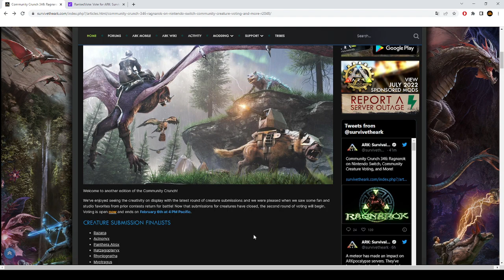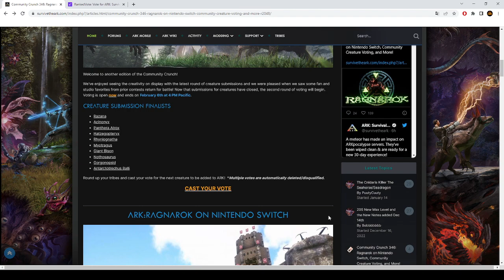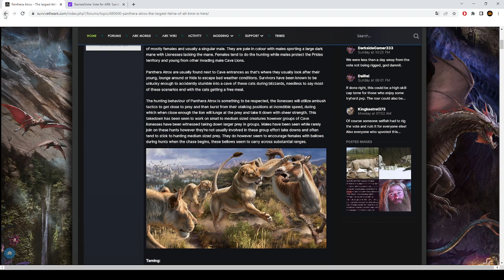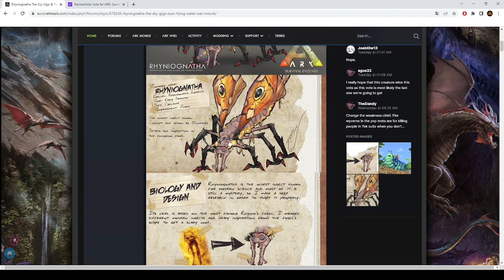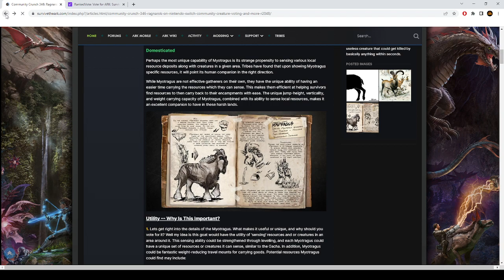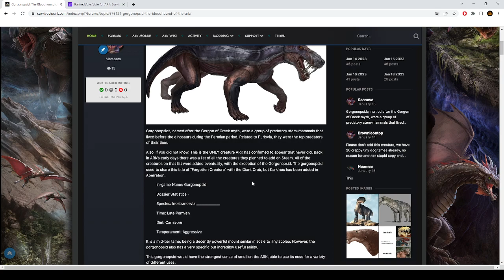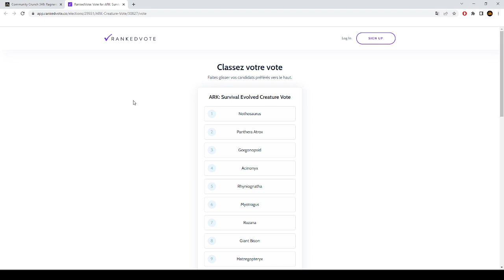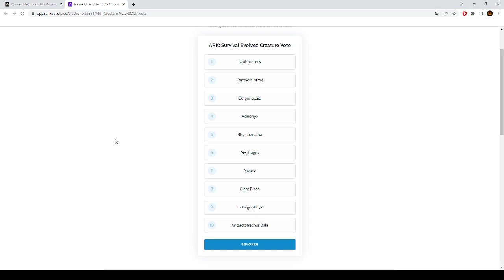LE DEUXIÈME TOUR DE VOTE DE CRÉATURES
Une nouvelle vidéo pour les nouveautés et ainsi que le deuxième tour de vote de créatures pour le jeu ARK: Survival Evolved.